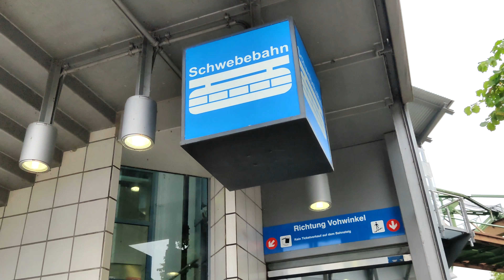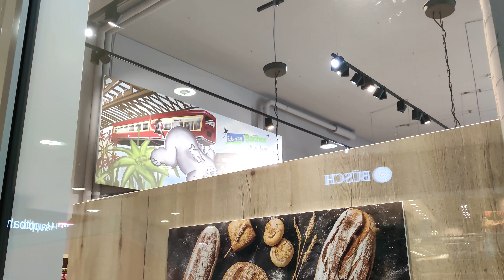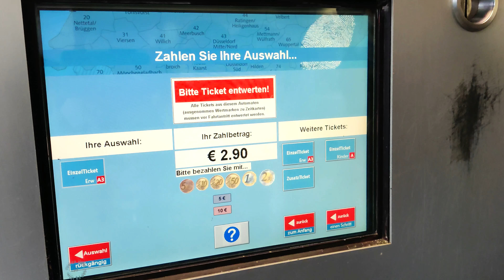#11 Kolej podwieszana Schwebebahn - przyszłość z przeszłości | Reportaże małe i duże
W dzisiejszym odcinku pojechaliśmy na wycieczkę! Ale co to by była wycieczka bez transportowych ciekawostek. Witam Was z Wuppertalu w niemieckim Zagłębiu Ruhry, w którym wspólnie odwiedzimy cud techniki z początku XX wieku - kolej podwieszaną Schwebebahn. Dlaczego tak, a nie inaczej? Dlaczego wtedy? Dlaczego tu? O tym i o wielu innych kwestiach w niniejszym reportażu!

Źródła (tym razem tylko tutaj, bo by cyferki latały jak dzikie):
3. Nakolei.pl, 120 lat temu uruchomiono Wuppertaler Schwebebahn – najdłuższą kolej podwieszaną na świecie, 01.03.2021,
4. Wp.pl, Najdłuższa na świecie kolei podwieszana. Znowu zaczęła kursować., 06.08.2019
7. Encyklopedia PWN, Langen Eugen,
8. Trojmiasto.pl, Milion pasażerów w SKM, rekord przewozów w PKM, 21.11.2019,